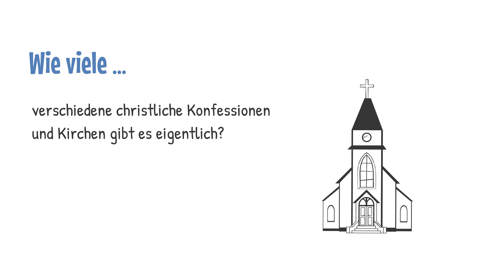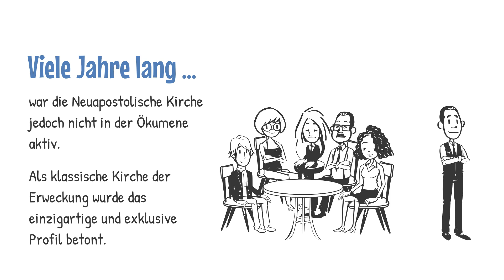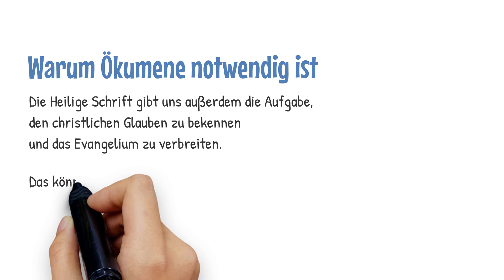Warum Ökumene? - Einheit in versöhnter Verschiedenheit | Neuapostolische Kirche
Ökumene bereichert? Aber warum? Und seit wann beteiligt sich die neuapostolische Kirche an ökumenischen Aktivitäten?

Diese Fragen beantwortet das Erklärvideo "Warum Ökumene" und kommt zum Ergebnis: Ökumene ist notwendig. Die Heilige Schrift gibt den Christen die Aufgabe, den eigenen Glauben zu bekennen und das Evangelium zu verbreiten. Das können die Gläubigen am wirkungsvollsten in der Gemeinschaft mit anderen Christen.

Daher unterstützt die Neuapostolische Kirche ausdrücklich die Ökumene und bringt das eigene Profil in die gemeinsame Arbeit ein.